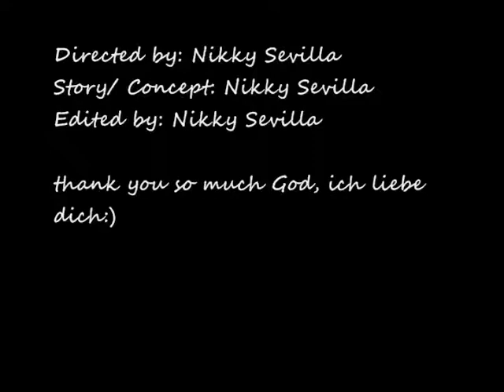"Fantasy Mask" directed and written by: Nikky Sevilla ( SURREALISM)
SensatioNikky Films presents:

"Fantasy Mask"

Directed and written by: Nikky Sevilla:)

Note: I don't own the background music, this is just a school project:)

enjoy:D